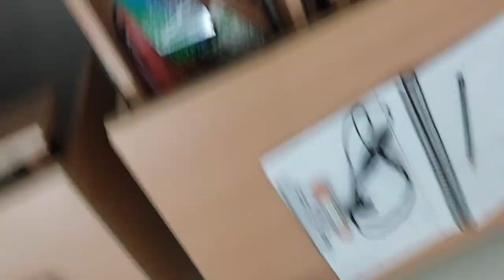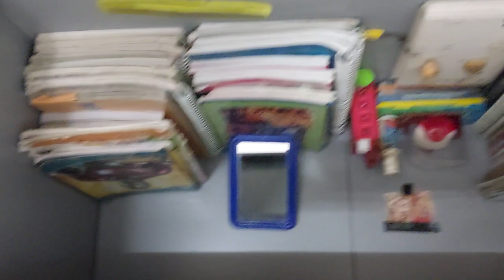Government Polytechnic Gopalganj ||BH2 hostel vlog || Day:-1st || Harsh raj dixit || room no.18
10:59

110

40

60

Government Polytechnic College Gopalganj Bihar.

Government Polytechnic College Gopalganj Sipaya. Top 10 Government Polytechnic College Bihar.

Gp Gopalganj Sipaya Kuchaikot.

Gp Gopalganj Hostel. Gp Gopalganj Hostel Fees.

Gp Gopalganj College Fees. Gp Gopalganj Boys Hostel.

Gp Gopalganj Girls Hostel.

Gopalganj Engineering college. Gp Gopalganj Civil Branch.

Gp Gopalganj Electronic Branch.

Gp Gopalganj Electrical Branch. Gp Gopalganj Computer Science Branch.

Gp Gopalganj Mechanical Branch.

Gp Gopalganj Location.

Gp Gopalganj Route.

Government Polytechnic College Bihar.

Engineering College Vlogs. Engineering
 College Fees.

Gp Patna 7

Gp Patna 13

Send &

Favorite

Edit

Delete

More

0